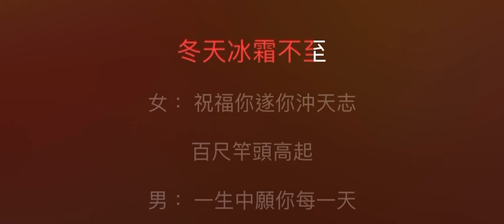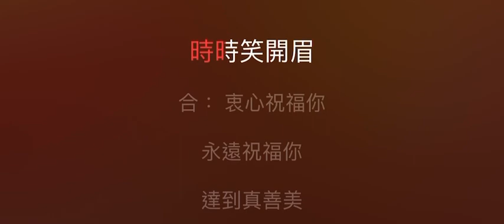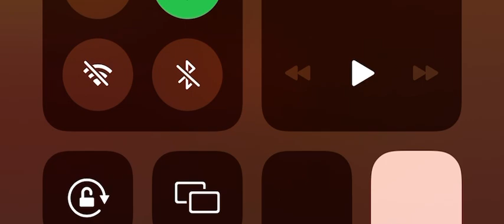祝福你 伴奏 mmoF-5 男調（原唱 華納唱片群星）粵語歌詞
男: 祝福你 在每一天裡 永遠多采多姿

心坎中 聚滿百般好 長存百般美

女: 祝福你 在你一生里 永遠充滿歡喜

好開心 共你好知己 時時笑開眉

男: 春風為你吹開滿山花秋月伴你天空萬里飛

讓夏夜燦爛滲進美夢 冬天冰霜不至

女: 祝福你 遂你沖天志 百尺竿頭高起

男: 一生中 願你每一天 時時笑開眉

女: 衷心祝福你 永遠祝福你 達到真善美

女:祝福你 在每一天裡 永遠多采多姿

男:祝福你 在你一生里 永遠充滿歡喜

女:春風為你吹開滿山花秋月伴你天空萬里飛

男:祝福你 遂你沖天志 百尺竿頭高起
一生中 願你每一天 時時笑開眉

合: 衷心祝福你 永遠祝福你 達到真善美

衷心祝福你 永遠祝福你 達到真善美